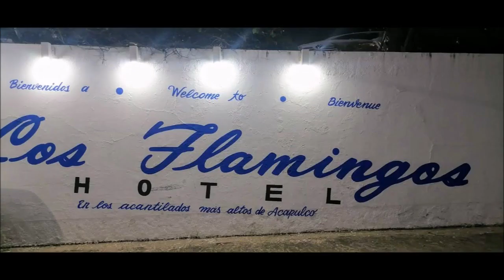13-01-2022 - ACAPULCO - Sunset and High Cliff Divers Dinner - by Mario & Rudy